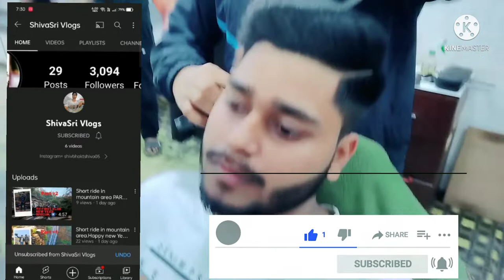Haircut Transformation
Hello, My Youtube family! I'm back with A Crazy Haircut Transformation, beard design and hairstyle tutorial for you barbers and those who would love to gain more knowledge regarding hairstyle and beard.